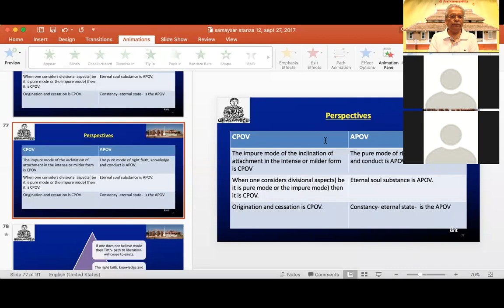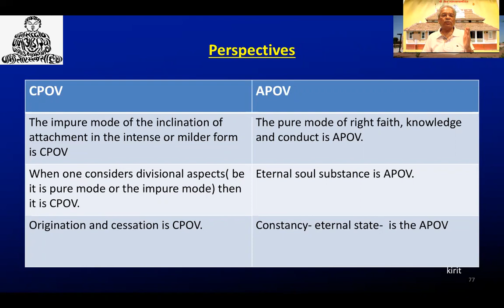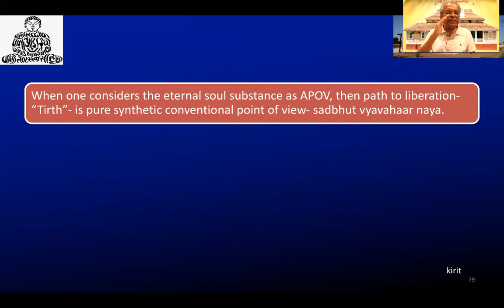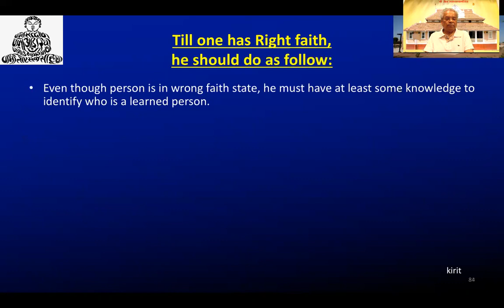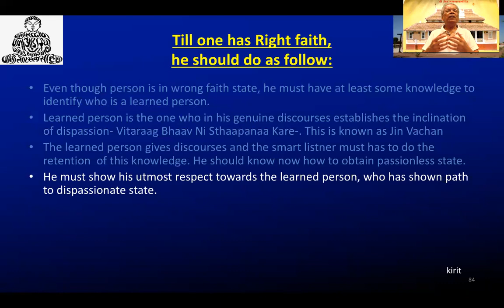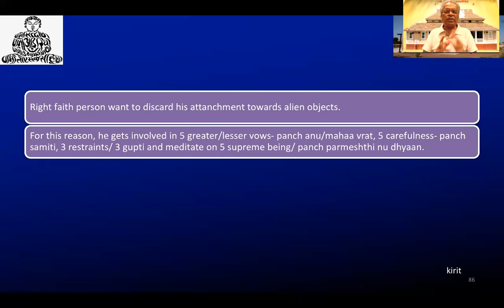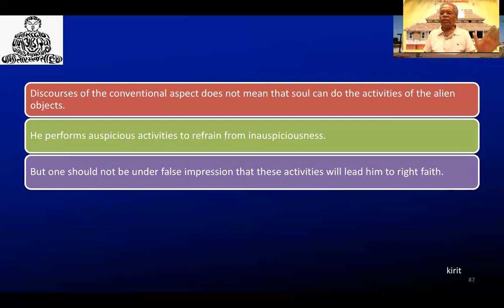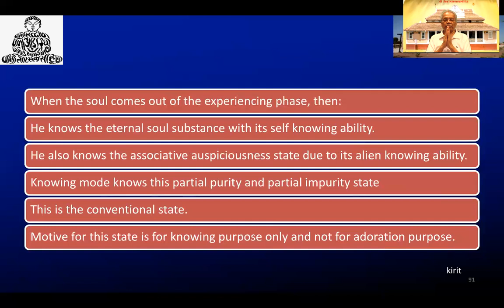Samaysar - Stanza 12 Part 11 of 11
Samaysar Swadhay by Dr. Kirit Gosalia on Oct 4, 2017.